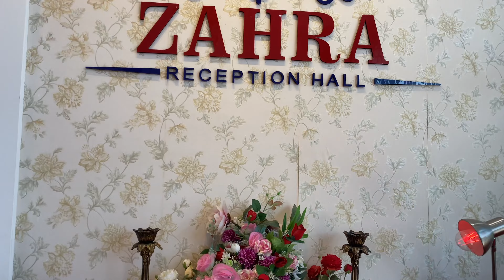Surprise on Wedding Reception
Siblings from Trincomalee surprised their brother and his bride on their wedding reception!

திருகோணமலை, மணற்சேனையில் வசிக்கும் அன்புச் சகோதரனும், சகோதரியும் இணைந்து தமது அன்புச் சகோதரனின் திருமண வரவேற்பு வைபவத்தை முன்னிட்டு அவரையும் மணமகளையும் வியப்பில் ஆழ்த்தும் வகையில் எமது Surprise GIFT BOX Trincomalee ஊடாக பரிசுப் பொருட்களை வழங்கி மகிழ்வித்த தருணம்!

Package includes
🎂Cake🍫Chocolate Basket 🖼Photo Frame
💍Gold Ring